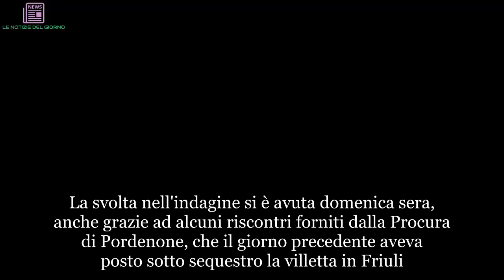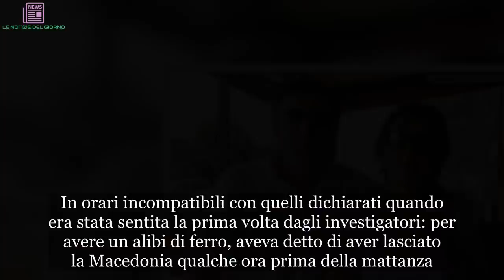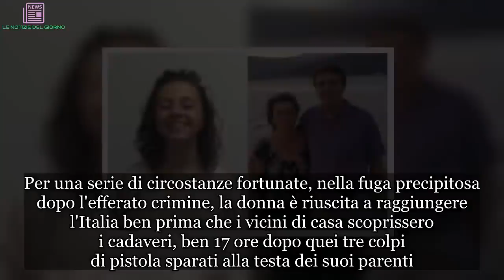“Nessuna pietà”. Famiglia massacrata nel sonno, viene a galla la terribile verità | ULTIMI ARTICOLI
La svolta nell'indagine si è avuta domenica sera, anche grazie ad alcuni riscontri forniti dalla Procura di Pordenone, che il giorno precedente aveva posto sotto sequestro la villetta in Friuli.Gli investigatori macedoni sembrano avere pochi dubbi: è la figlia maggiore Blerta, di 28 anni, la principale indiziata per l'omicidio del papà Amit Pocesta, di 54, della mamma Nazmie, di 53, e della sorellina Anila, di soli 14, residenti da molti anni a Sacile (Pordenone). Sarebbe stata lei a sterminarli nel sonno, con una pistola procurata da un complice, a Debar, una cittadina al confine tra Macedonia e Albania, di cui la famiglia era originaria. Assieme a chi ha fornito l'arma e alla presunta assassina è stato fermato un 61enne, anch'egli residente nella zona: avrebbe aiutato la donna nella fuga dopo il delitto.Secondo alcune fonti macedoni, dopo un lungo interrogatorio la donna avrebbe ceduto, ammettendo le proprie responsabilità, ma senza spiegare il movente di tanta crudeltà.
Una notizia non confermata dal Ministero dell'Interno di Skopje che si è limitato ad ammettere che per il delitto sono state fermate tre persone e che il giudice avrà 48 ore di tempo per convalidare il provvedimento emesso dalla Procura.Le prove a disposizione dell'accusa sarebbero però schiaccianti: si parla di tracce di Dna nella camera dell'orrore, dove la figlia ha ucciso nel sonno i genitori, e di video e foto che ritraggono la presunta pluriomicida in fuga.
In orari incompatibili con quelli dichiarati quando era stata sentita la prima volta dagli investigatori: per avere un alibi di ferro, aveva detto di aver lasciato la Macedonia qualche ora prima della mattanza. Per gli uomini della Procura, sarebbe stata soltanto una finta. Per poter tornare di nascosto la notte seguente e sterminare i congiunti. Per una serie di circostanze fortunate, nella fuga precipitosa dopo l'efferato crimine, la donna è riuscita a raggiungere l'Italia ben prima che i vicini di casa scoprissero i cadaveri, ben 17 ore dopo quei tre colpi di pistola sparati alla testa dei suoi parenti.
Sul movente ci sono solo congetture e alcune piste sembrano fantasiose: i media locali parlano addirittura di qualche presunto contatto con la criminalità organizzata, ma anche di una relazione recente che la donna avrebbe avuto con un uomo e che i genitori non vedevano di buon occhio.La pista economica non decolla: i Pocesta avevano usato quasi tutti i risparmi per acquistare la casa in Italia. Increduli i parenti: «Non ci diamo una spiegazione - ha detto il cugino Amir, che abita a Cordignano (Treviso) -. Blerta è sempre stata una figlia modello. Studiosa e rispettosa. Viaggiava spesso per lavoro, anche all'estero. Se ha fatto le cose di cui l'accusano si è però trasformata in un mostro». A Sacile prevale il dolore: «Una tragedia doppia - ha commentato il sindaco Carlo Spagnol -: a noi non resta che stare accanto all'unica sorella sopravvissuta a questo dramma, che ora è sola al mondo».

Imm